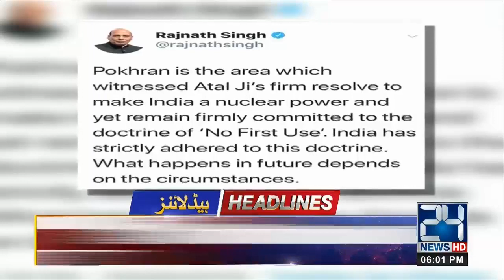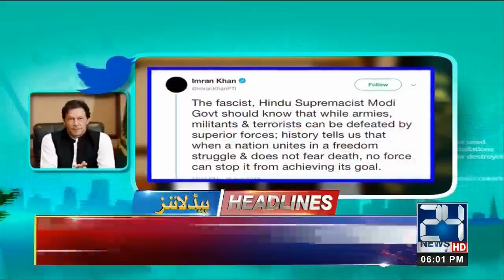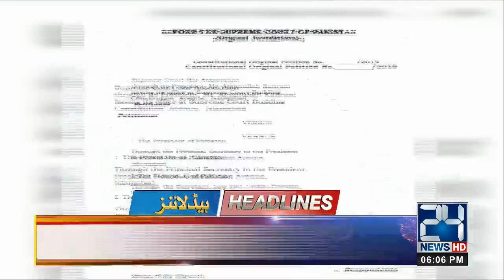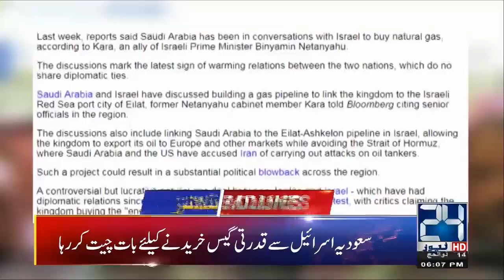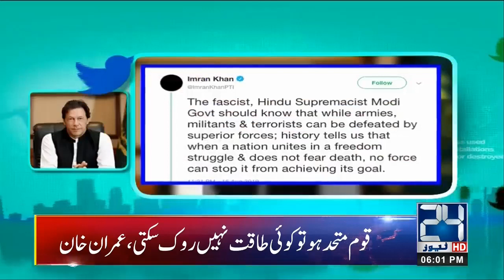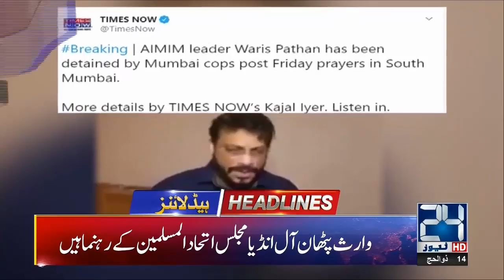News Headlines | 6:00pm | 16 Aug 2019 | 24 News HD